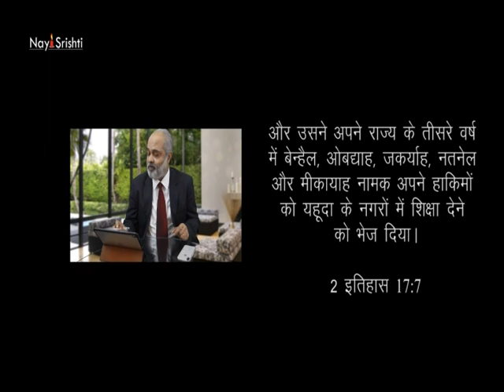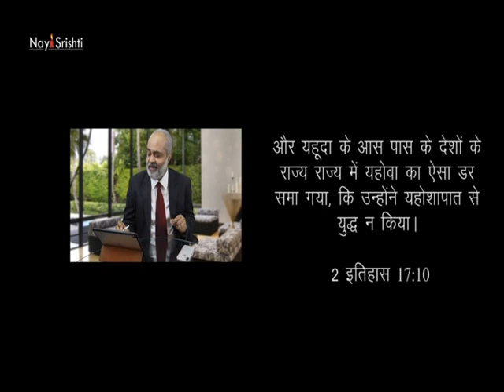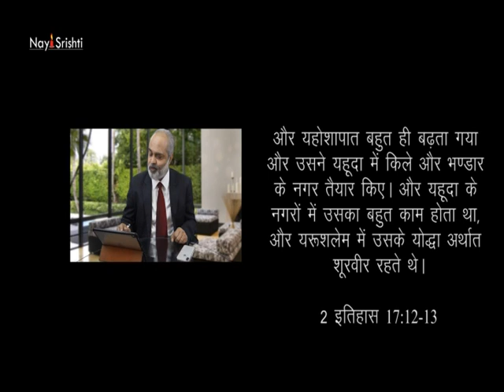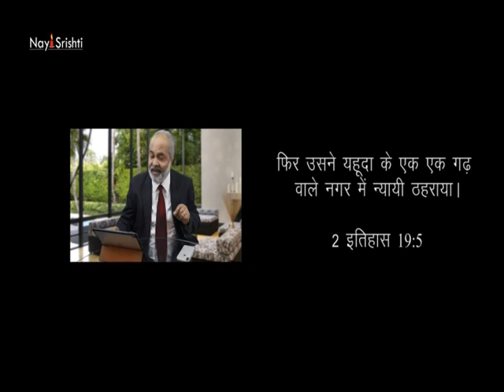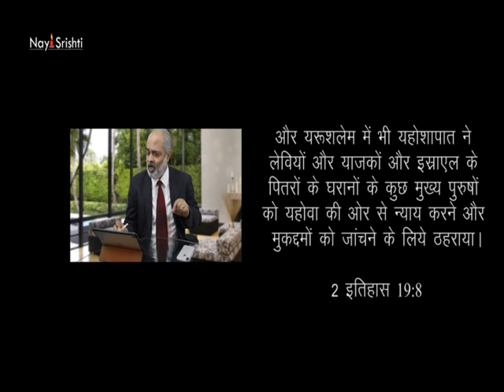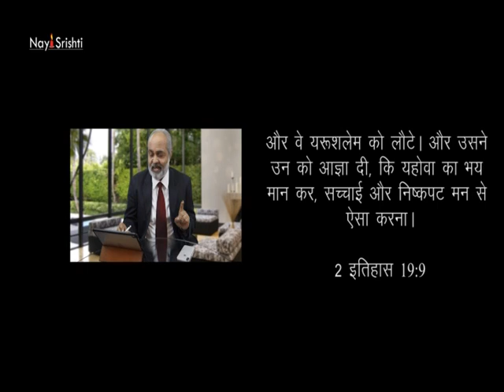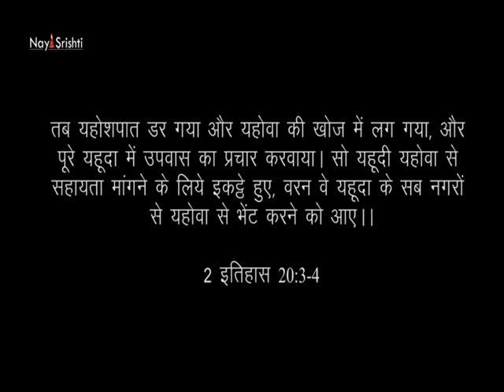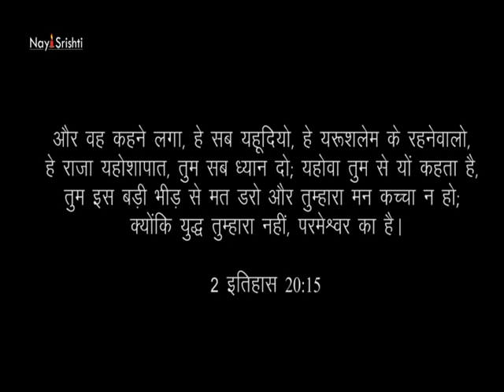Do we need a Spiritual Revival today? | Part 4 | Prof Sarvjeet Herbert | Shubhsandesh TV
The idea of revival originates in the reality that, on the one hand, God is the decisive giver of all spiritual life and, on the other hand, humans, even those who are born again and part of God’s covenant family, from time to time drift into a kind of lifelessness and lethargy and backsliding and indifference and weakness. And when you put those two together — God as the giver of life and man as ever drifting towards lifelessness — what you get is the need for the hope of reviving, coming back to life — a fresh outpouring of God’s live-giving Spirit on his people. That is what revival is.